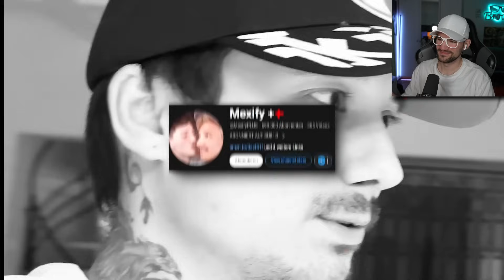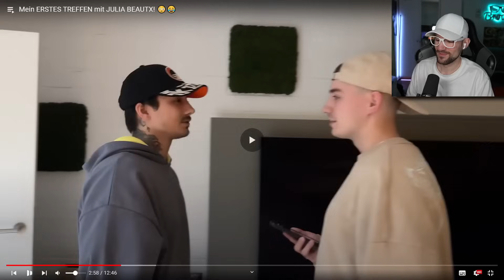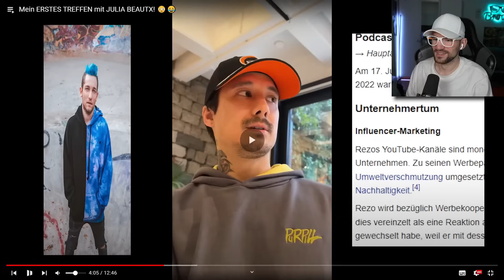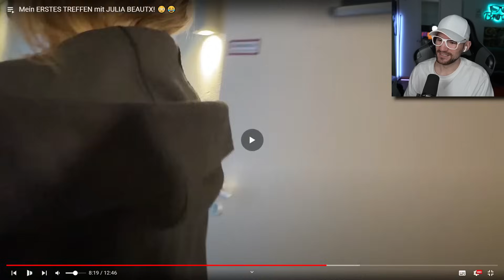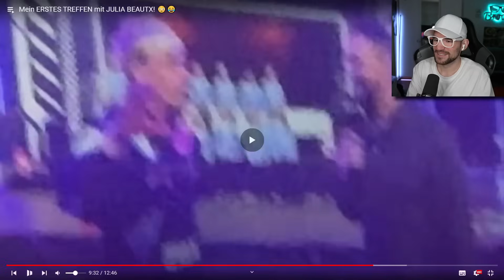Mexify trifft Julia Beautx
Lexa hat ein Date !!! | Freshtorge ►